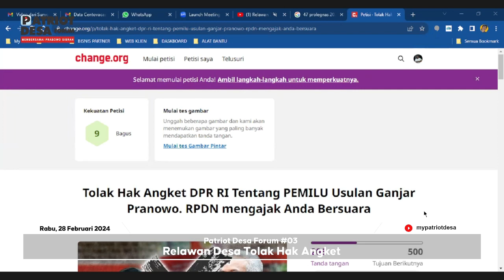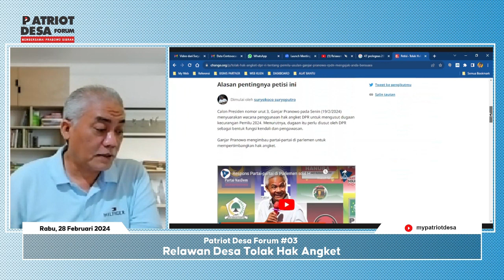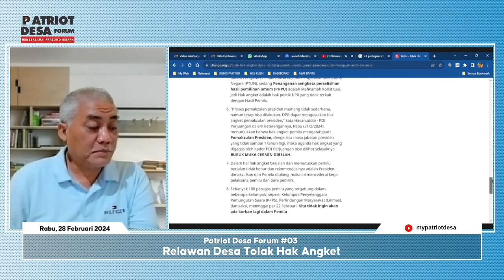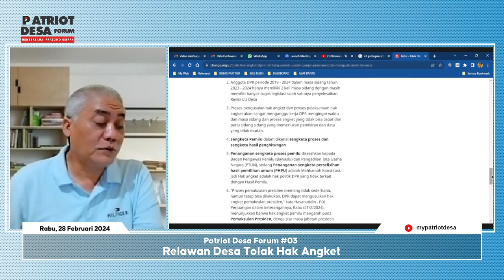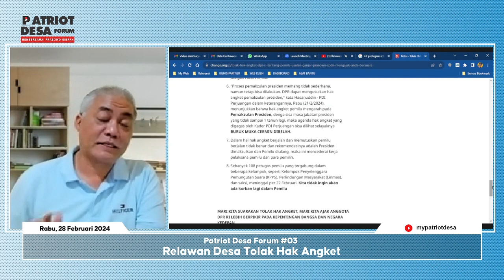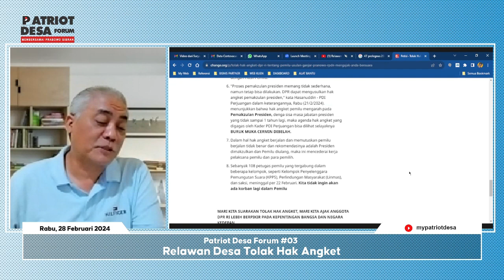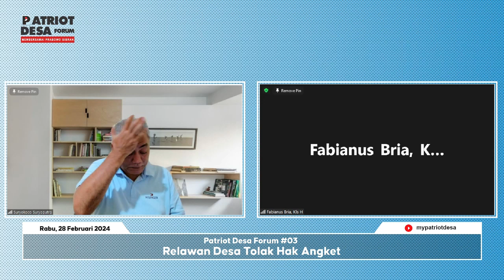Relawan Desa Tolak Hak Angket | Patriot Desa Forum #03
TV Desa adalah Tayangan Televisi yang mendedikasikan diri untuk siaran edukasi Desa dan Perdesaan Indonesia

Dengan slogan "Perekat Jatidiri Bangsa". dalam semangat me MULIA kan Desa Desa Indonesia.